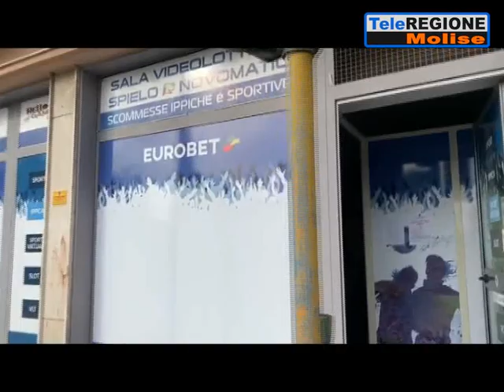protesta dei gestori di sale giochi e agenzie di scommesse: "Dimenticati dal gov...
Servizi TG | protesta dei gestori di sale giochi e agenzie di scommesse: "Dimenticati dal governo" | 10/5/2020